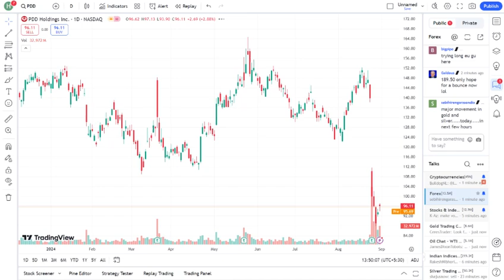Is PDD Stock a Buy? 🚀 Expert Analysis and Price Predictions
In this video, we dive deep into PDD stock, analyzing whether it’s a smart buy in today’s market. Join us as we explore the latest trends, expert insights, and price predictions that could impact your investment decisions. We'll cover key factors influencing Pinduoduo's performance, including market dynamics, financial health, and future growth potential. Whether you're a seasoned investor or just starting out, this analysis will provide valuable information to help you make informed choices. 🚀